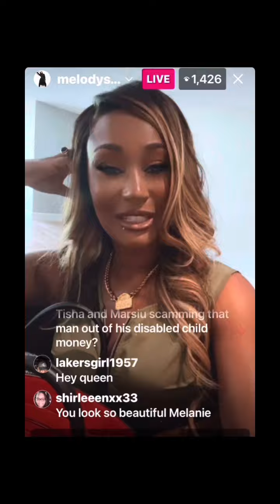She’d a got it & good’t!!!